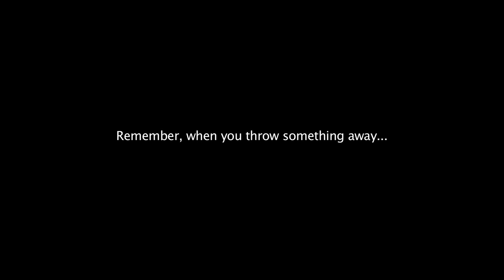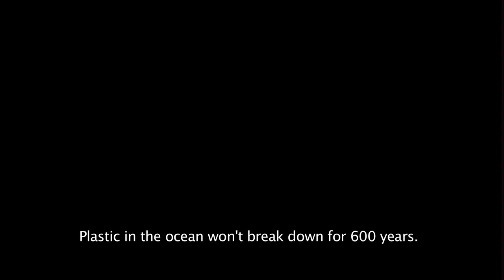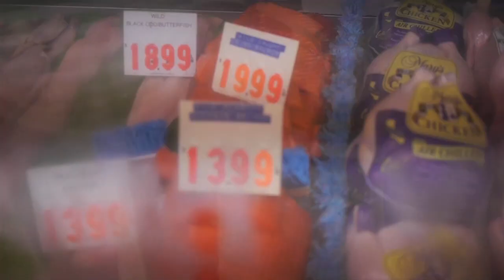Plastics In Us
A plastic bag goes on a journey that may make you rethink plastic, and at the very least make you consider B.Y.O.B. (Bringing Your Own Bag) to the store.

Clip sources: "Plastic Bag", "The Majestic Plastic Bag", "Bluefin Tuna Eat Bait Ball", & "The End of the Line"